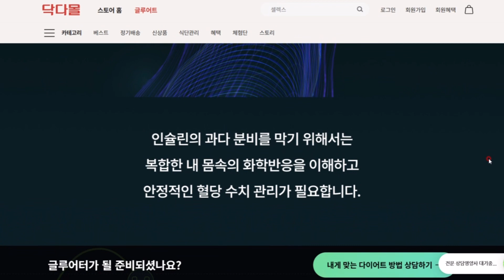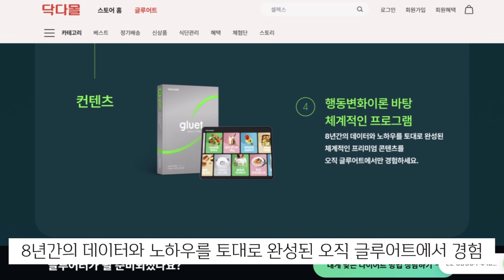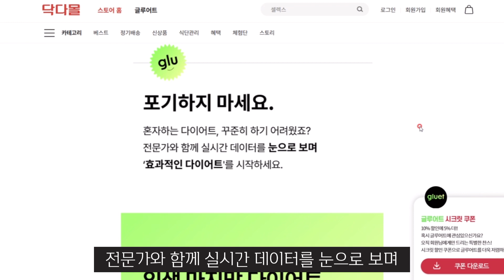혈당다이어트 글루어트 요요없는 다이어트로 이제 다이어트 성공길만 걸어봐요~!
오늘은 혈당다이어트 글루어트를 소개해볼께요.

수많은 후기가 증명하는 차세대다이어트 글루어트입니다.